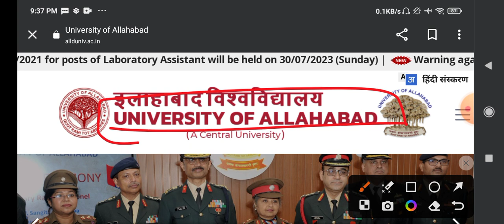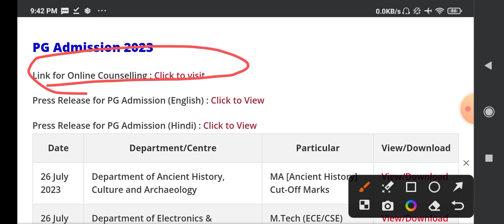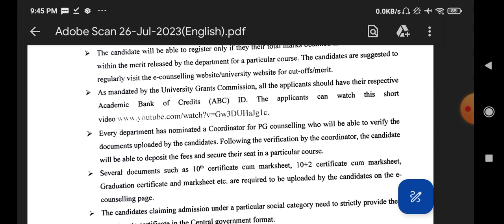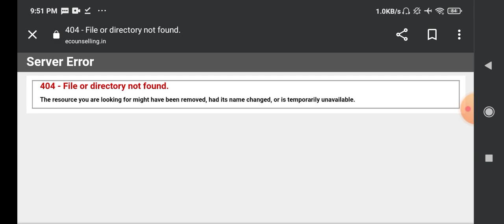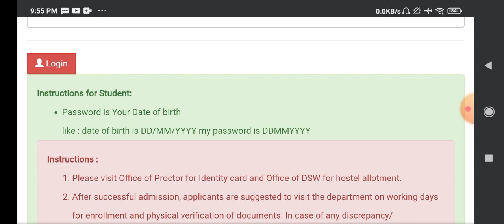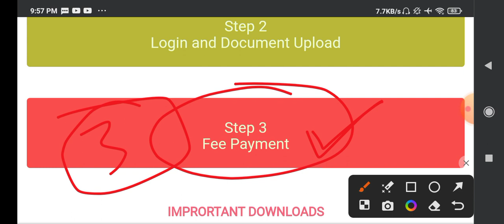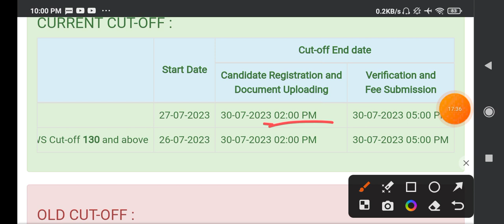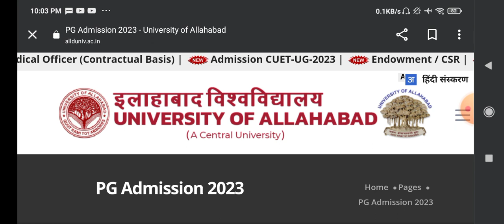📌Allahabad University PG Counselling 2023 start/ complete process ⚠️ कैसे भरे फॉर्म? आ गया पोर्टल 🔥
Allahabad University Counselling 2023 Start | Allahabad University Pg Admission 2023 Update | PgNews

off 2023
allahabad university best college
allahabad university Pg admission form
allahabad university pg admission form 2023
allahabad university Pg admission 2023
allahabad university ma entrance form 2023
allahabad university ma history cut off